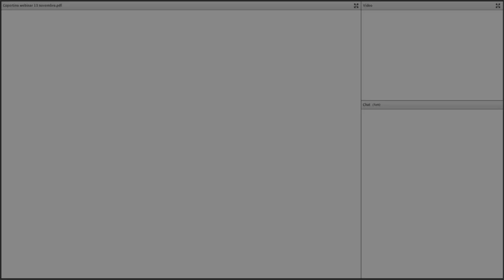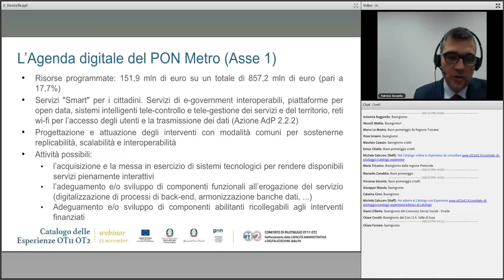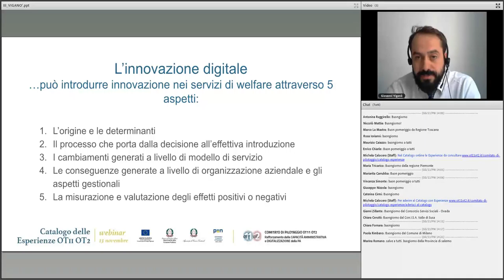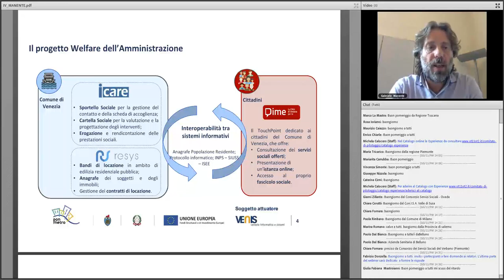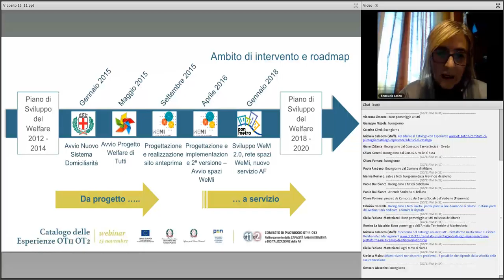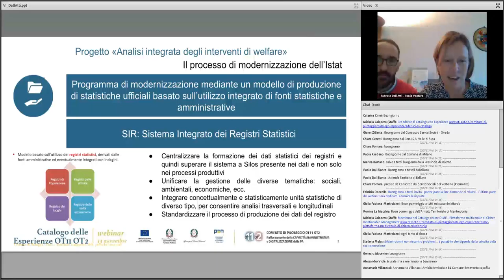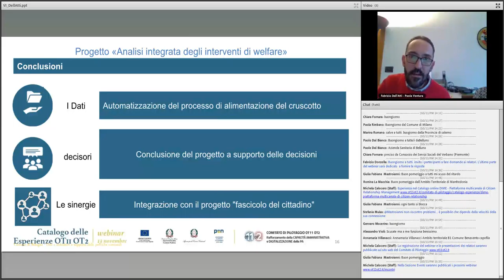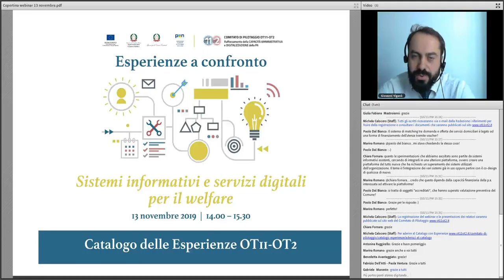[Webinar] Sistemi informativi e servizi digitali per il welfare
Confronto sulle possibilità della tecnologia per rendere più efficiente la fruizione dei servizi pubblici per il welfare e più efficace l'azione delle Pubbliche Amministrazioni in risposta ai bisogni dei cittadini. le soluzioni adottate da 3 Comuni: Milano, Venezia e Bologna.